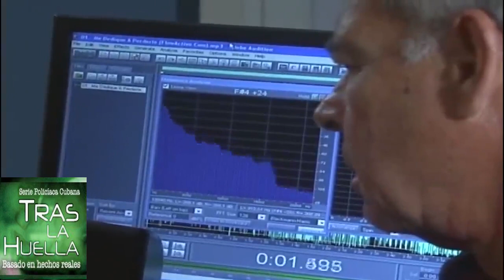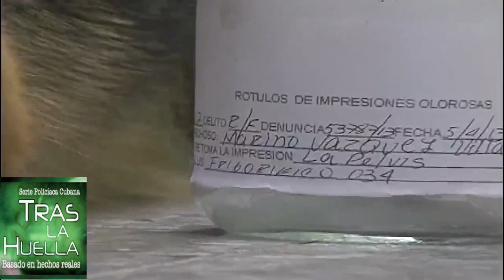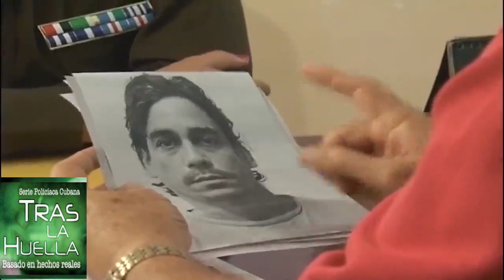Tras La Huella / Caso: Robo de pollo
👉 Pueden ayudarnos con donaciones para cubrir nuestros gastos de internet.

Nuestras tarjetas para recibir donaciones:

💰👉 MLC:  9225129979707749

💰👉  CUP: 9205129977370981